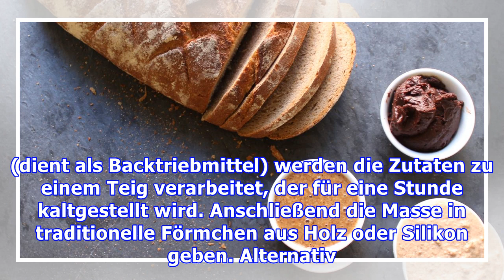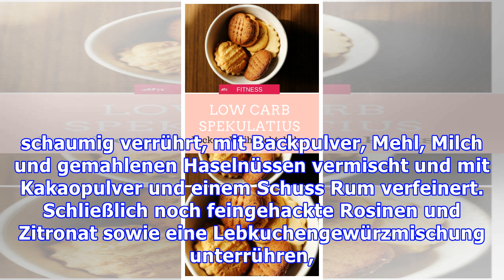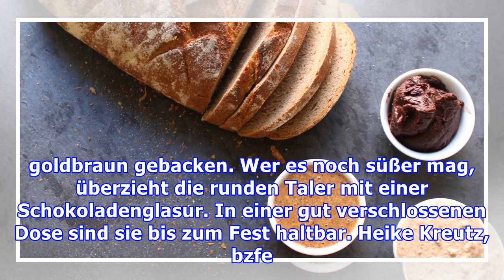Spekulatius und Lebkuchen: Am besten selbst gemacht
Spekulatius und Lebkuchen: Selbst gemacht schmecken sie besonders gut Was wäre die Weihnachtszeit ohne Spekulatius und Lebkuchen? Am besten schmeckt das würzige Gebäck selbst gemacht – und das ist nicht besonders schwer oder aufwändig. Der Spekulatius hat vor allem am Niederrhein, in Belgien und in den Niederlanden eine lange Tradition. Die Kekse erzählen in Bildern die Geschichte des Bischofs von...